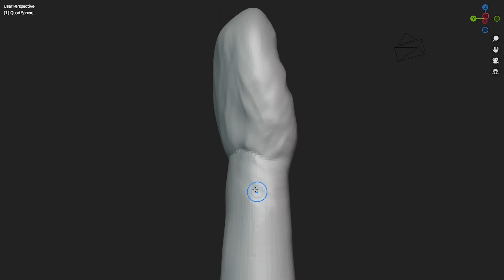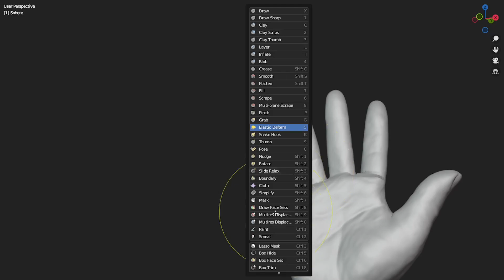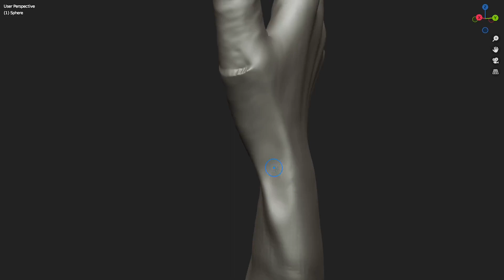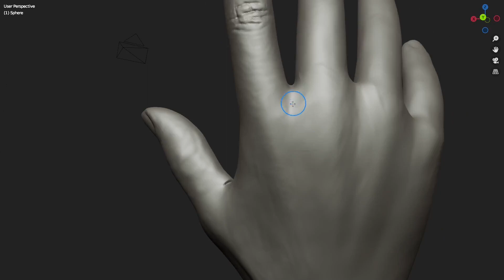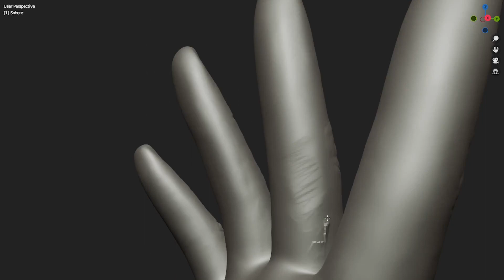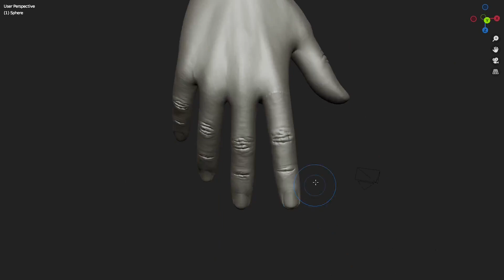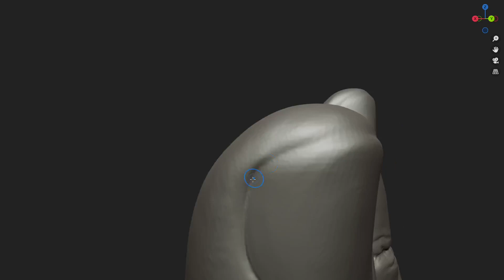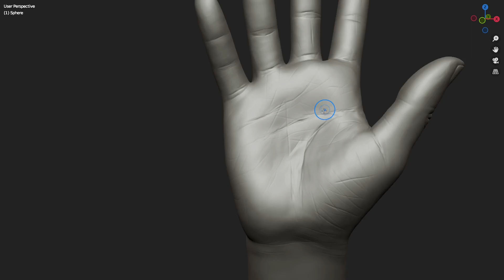Sculpting Hand in Blender Timelapse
Hello everyone, in this video I’m going to show you the process of sculpting a hand using Blender from a sphere. The playlist for all the Anatomy Sculpting videos are linked below.